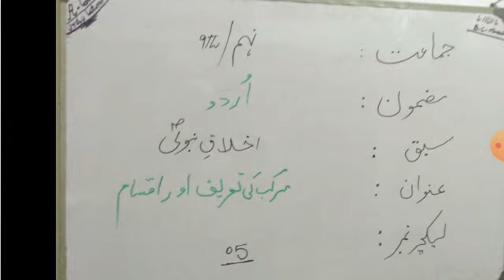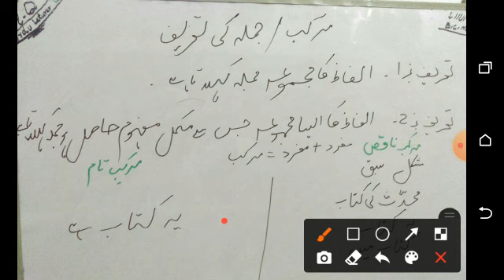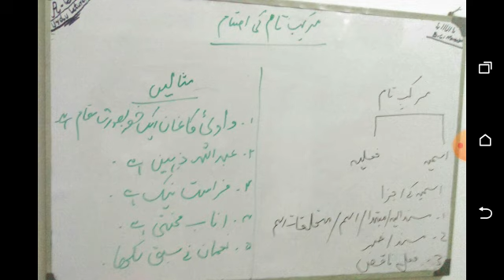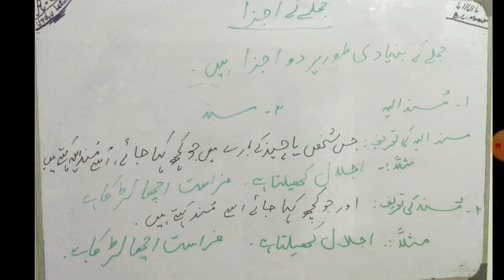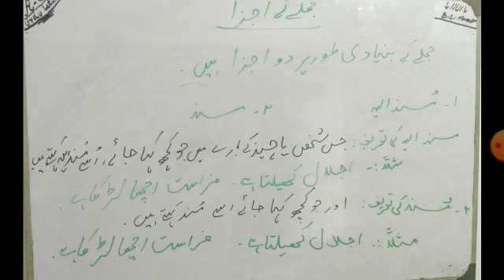Lecture#5 Urdu (IX-New-2021)Prof Abdul Qadeer